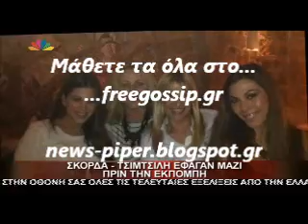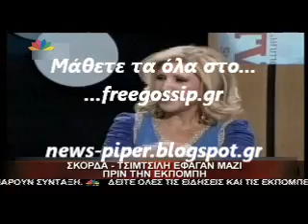Σταματινα -Φαιη εφαγαν μαζι